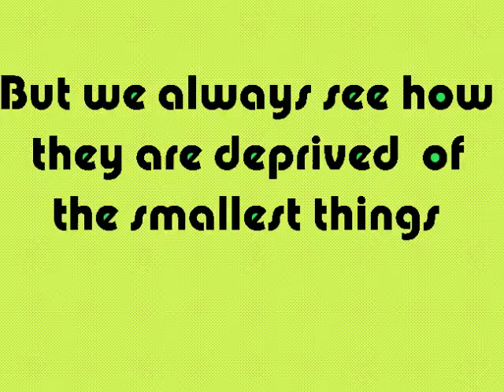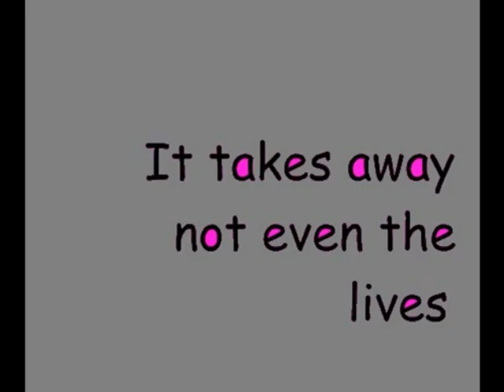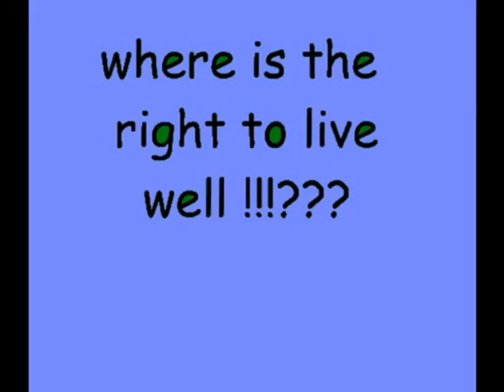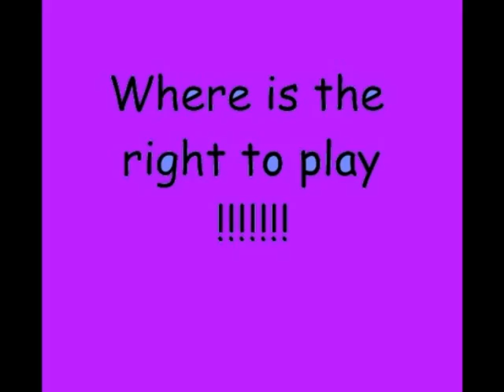khansaa school.homeless children.wmv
video made by charaf din berwag on the occasion of khansaa english citizenship competition by mr.khaled samir